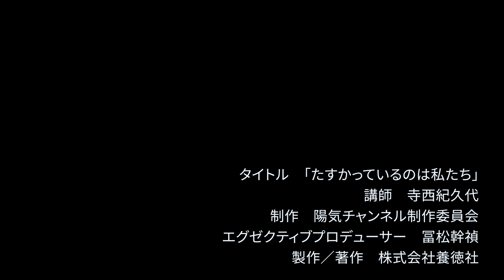【縁あって家族】寺西紀久代・上中島分教会長夫人「たすかっているのは私たち」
家庭に恵まれない子どもたちを養育することで、本当に救けて頂いているのは、実は私たちだった。感動の実話集。